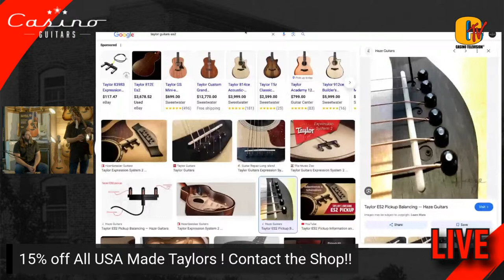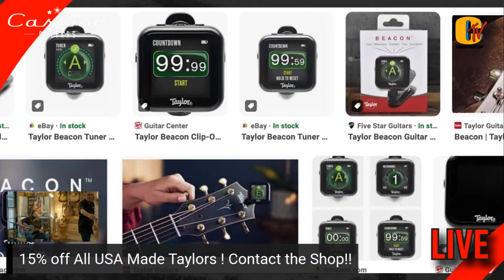Taylor Guitars 50th Anniversary Event @Casino Guitars 6PM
Taylor Guitars is coming to Casino Guitars for a special in-store & Live stream event celebrating Taylor’s 50th Anniversary! A Taylor factory expert will be on hand to showcase new limited-edition guitars from Taylor’s 50th Anniversary Collection, answer questions and share highlights and innovations that set Taylor apart.

See & play the new 50th Anniversary guitars
Guitar demos across the Taylor line
Hear a demo of the new Circa 74 acoustic/vocal amp
Lucky giveaway winners will take home Taylor accessories and apparel, D’Addario XS strings and prizes, and more!

Event Details:
Casino Guitars
Date: Wednesday, April 17, 2024
Start Time: 6:00 p.m.